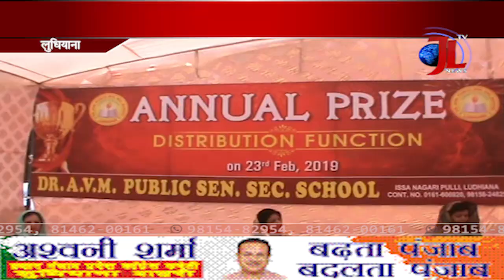AVM School celebrated annual function